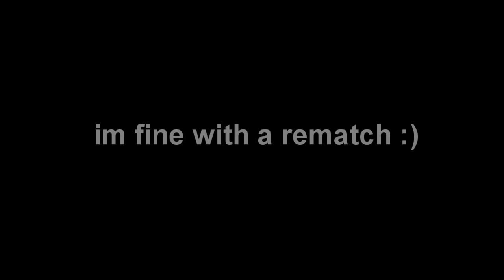xwqter epic gamed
dont really like this video anymore
still sucks though